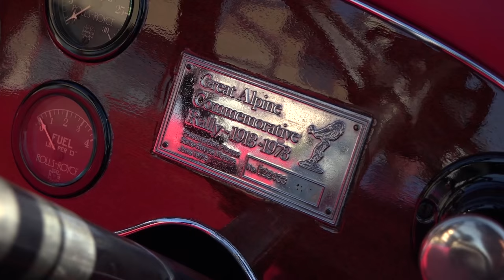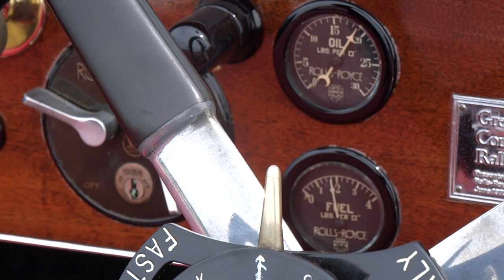1924 Rolls-Royce Springfield Silver Ghost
Features and running footage of a beautifully restored classic. Used to promote the sale of the automobile.